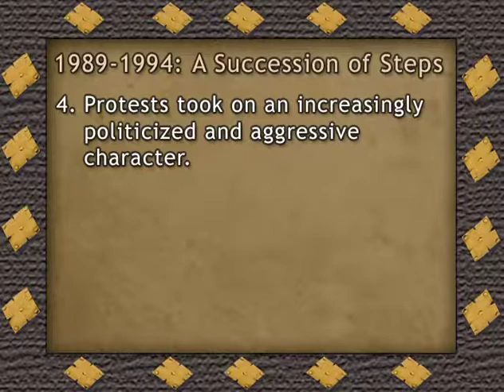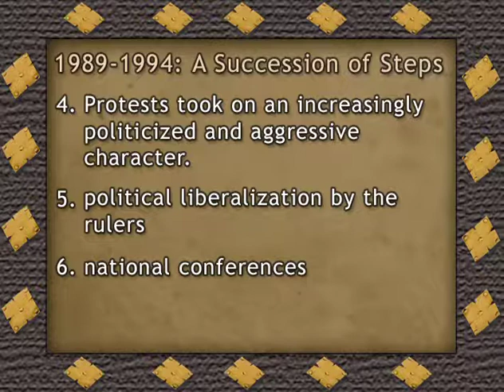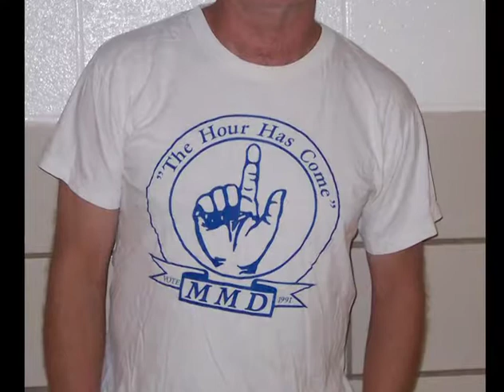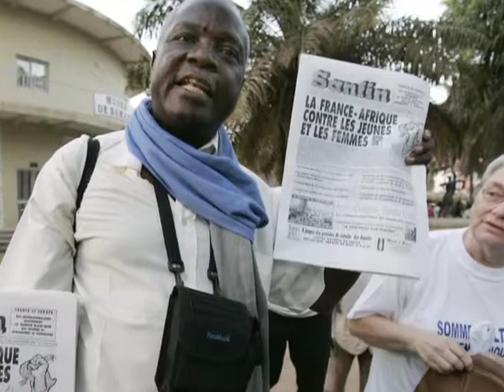Lecture 31 of 34: History of Sub Sahara Africa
Lecture 31 of 34:  A New Dawn The Democratic Revival